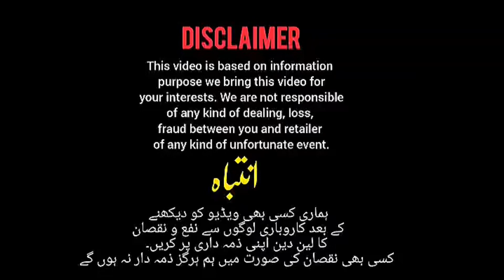OnePlus N10 5g, N200, 7t McLaren, 8, 8t plus, 9 , 9 pro | Motorola Edge plus,One 5g, G8 , Z4